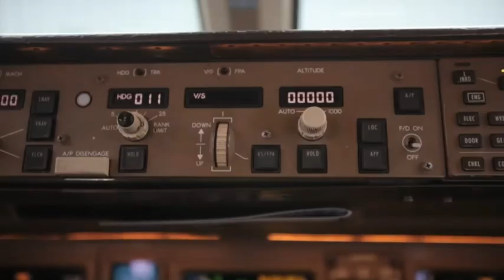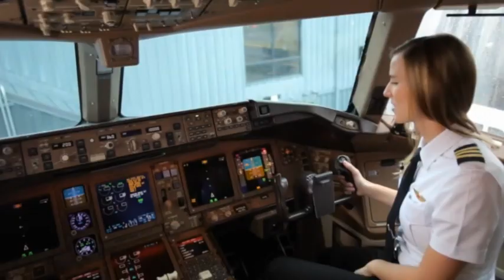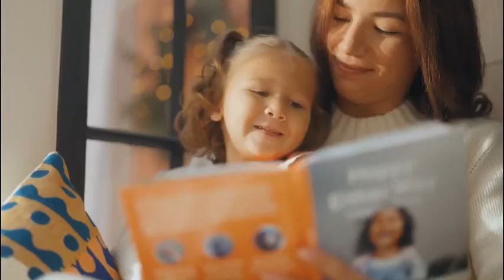PBS Kids Program Break (2023 KERA)